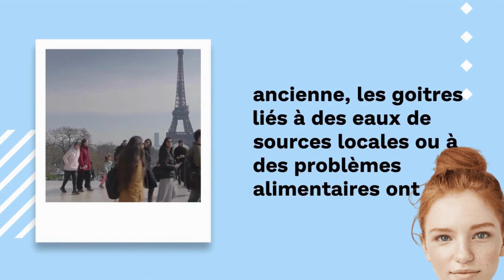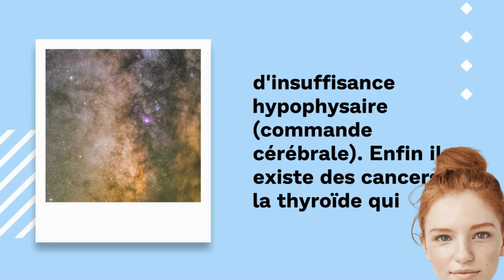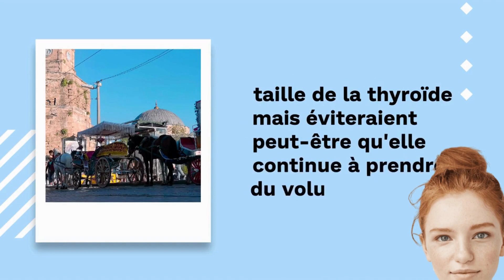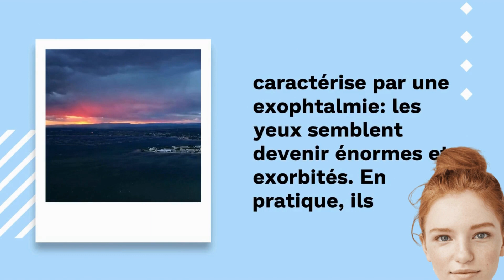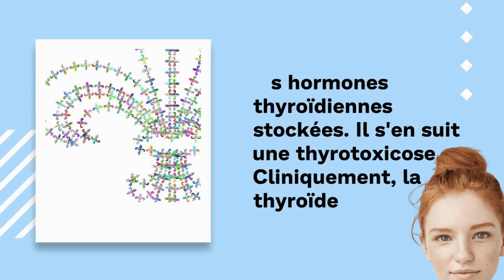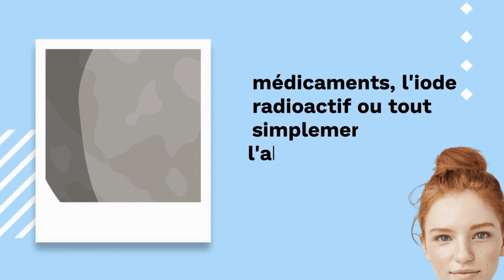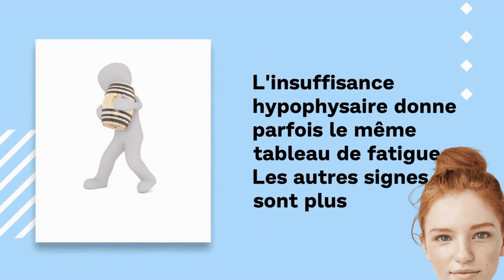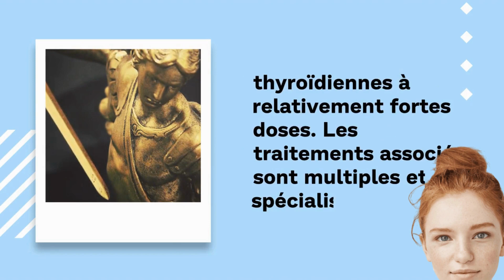Les goitres et autres maladies de la thyroïde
Le goitre (l'augmentation du volume de la glande thyroïde) Un goitre peut avoir pour cause : la maladie de Basedow – dans laquelle la thyroïde augmente de volume et produit trop de thyroxine. la thyroïdite (inflammation de la thyroïde) – qui peut avoir plusieurs causes, notamment une infection virale.